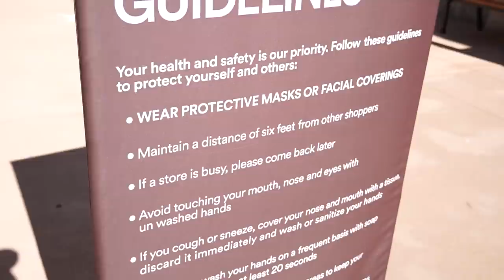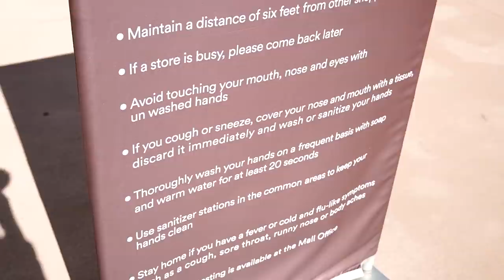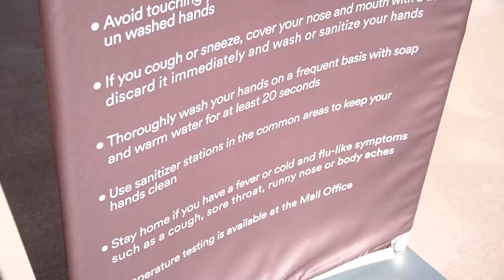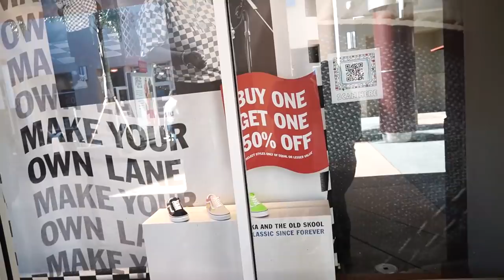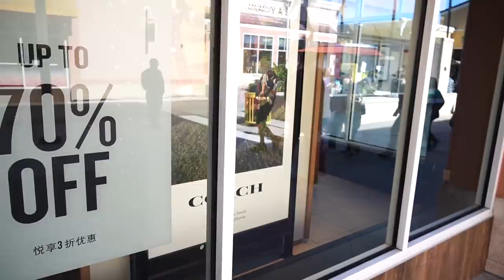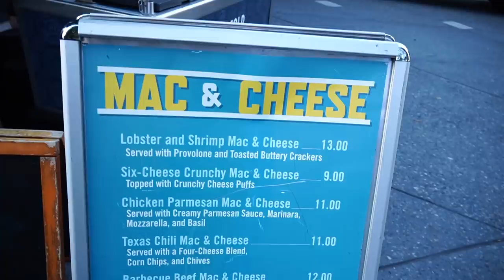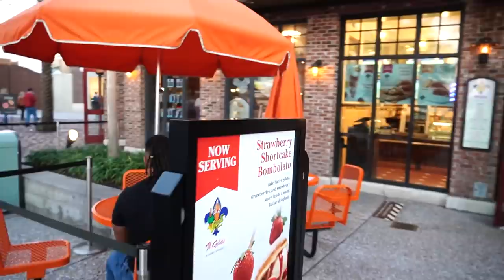We Tried The Tik Tok Hot Dog At Disney Springs, Went To The Outlets On Vineland & More Foodie Fun!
In today’s vlog we head to the Premium Outlets on Vineland near the Disney World parks, we wanted to check out the crowd levels and safety measures being taken at the outlet mall. We tried to check out the Disney Character Warehouse outlet store but there was a 2 hour virtual queue so we decided to skip it this time. We also checked out the Gucci outlet store and other stores. Then we headed to Disney Springs to try the Mickey Mouse King Dog from the Hot Diggity Dogs food truck. So many of you guys sent us messages about this hot dog made famous on Tik Tok, so thank you for sending us all of the messages, we're so happy we tried it! It was an all-beef butterflied hot dog sitting in a French-Toast battered and cereal dipped hot dog bun piped with spicy peanut butter, then, the hot dog is topped with banana honey mustard, chipotle-berry preserves, and stuffed with billionaire’s bacon, which is candied and cured with cayenne pepper. This hot dog sounds, weird to say the least but it was honestly the best hot dog we've ever had at Disney World! It just worked! We highly suggest you try it if you're looking for a fun, adventurous treat on your next trip to Disney Springs. Then we met some friends for dinner at Boathouse, everything was delicious as always. We ended our night with a surprise trip to Gideon's Bakehouse which has finally officially opened. We got the special cookie for the month of January, which was a coffee toffee cookie, so yummy! We also got some of the pistachio toffee cookies as well, those are our favs! We tried them at home and talked a little more about about our day. We hope you had fun hanging out with us today!

00:00- 1:23 intro
1:24- 6:30 Orlando Premium Outlet
6:31- 11:20 Tik Tok Hot Dog
11:21- 13:25 Boathouse & Gideon's Bakehouse
13:26- 22:54 Trying Special Cookie & Outro